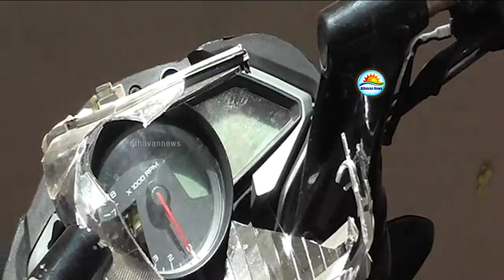ஆரையம்பதியில் இடம்பெற்ற விபத்தில் இளைஞர் மரணம்